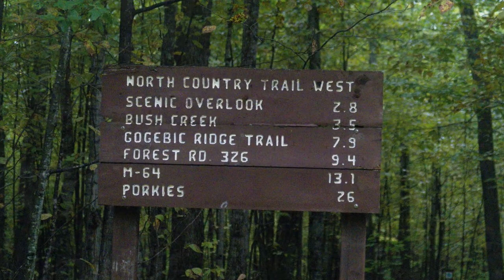North Country Trail - Western Upper Peninsula of Michigan - Mason Creek to More Escarpments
Day 5 of a 6-day adventure on the North Country Trail in the Upper Peninsula of Michigan. From mile 95.5 at Mason Creek near the Norwich Road to the top of more escarpments at mile 83.5.

00:00 Introduction
00:19 Starting Day 5 - still wet and rainy
01:49 Shelter under a hemlock
04:17 Broken bridge at Bush Creek
04:56 Tarp setup
05:25 End of day amazing view and SUN!

2. Consider buying me a cheap pizza
3. Become a David on Earth Patron!
4. I don't sponsor any products, but I do provide affiliate links to products, which means I receive a tiny kickback (at no cost to you) if you buy anything from the link. It’s a small contribution that shows you appreciate what we do here.
5. Buy David's Merch Line. Check out a new and unique line of David on Earth designed merch (apparel, homeware, accessories)
6. Buy one of David's books on Amazon

Stakes
- TNH tent stakes
- Sheephook tent stakes
- MSR Groundhogs

- Sea to Summit insulated mat
- Klymit X air pillow
- Thick Foam pad

Cloths
- Darn Tough socks
- Injinji liners
- Ultralight hoodie
- Hiking pants
- Patagonia Nano puff jacket
- Outdoor Research rain pants
- Thermal bottoms
- Long sleeve merino wool sleep shirt
- Down sleeping socks
- Outdoor Research rain jacket
- Hat for sleeping
- Hat for hiking
- Sun Gloves
- Gloves (liners)

Kitchen
- 2-Liter bladder
- Titanium spork
- BRS Gas stove
- Alcohol stove
- Stove Wind Screen
- 550ml pot
- 750ml pot
- Water filter (ultralight)
- Water purifier
- Pocket Knife

Electronics - Cameras
- Canon G7X camera
- Joby Handypod
- Joby tripod
- Ultra light flashlight
- Anker 10000 mAh charger
- ZMI 20000 mAh charger
- RAV Power solar power system
- Garmin InReach Explorer

Misc
- Sit Pad
- Leuko Tape
- Pocket knife
- Toothpaste tablets